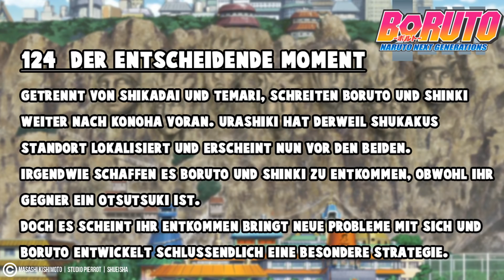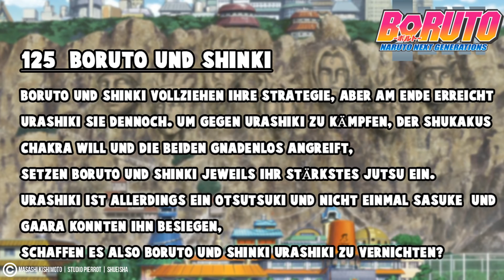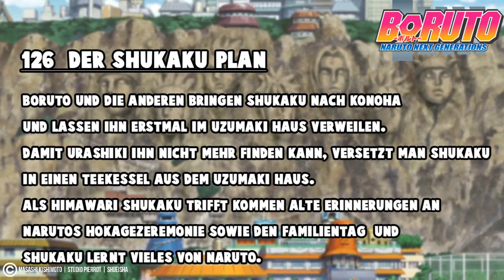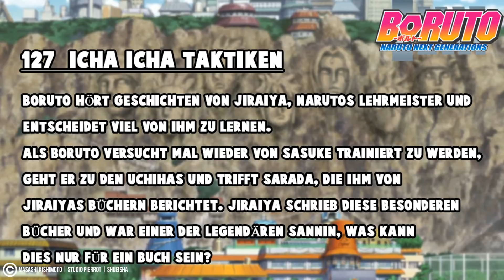FRECHHEIT!😦 Der Boruto ANIME LÜGT UNS ALLE AN! - BORUTO SPOILER